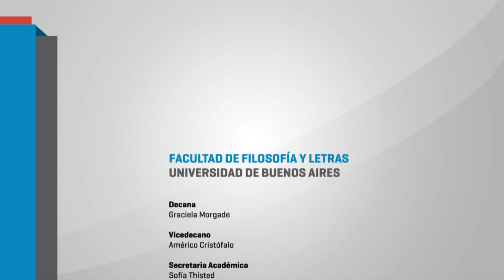¿Qué pedagogías universitarias en la sociedad digital? Alejandro Spiegel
Ciclo: "Diálogos en la coyuntura": ¿Qué pedagogías universitarias en la sociedad digital? Problemas y debates en torno a la inclusión de tecnologías en la educación superior. En esta ocasión contaremos con la presencia de la Dra. Inés Dussel, Investigadora Titular del DIE-Cinvestav, y los comentarios de Mariana Maggio y Alejandro Spiegel.